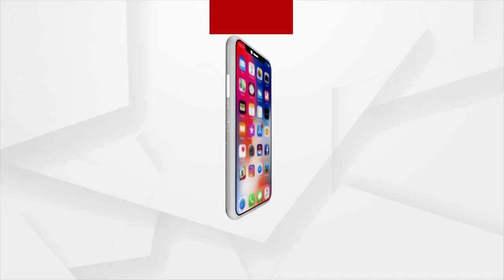Soumya Ranjan Patnaik Mourns the Demise of Congress Leader Jayanti Patnaik